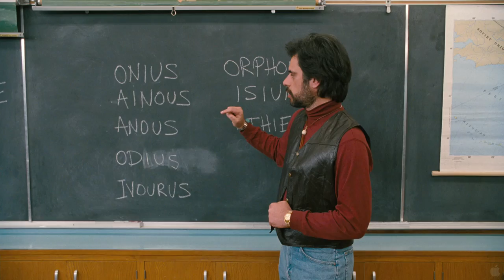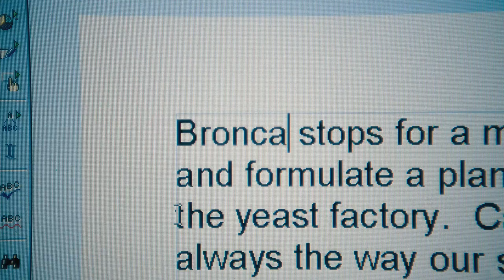Gentlemen Broncos - Official Trailer [HD]